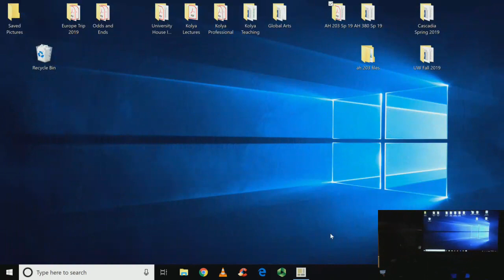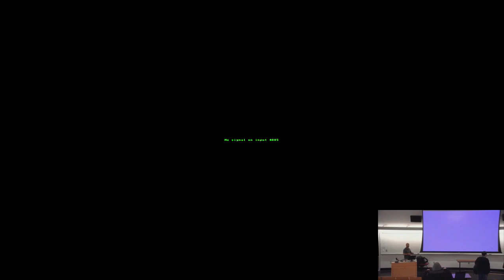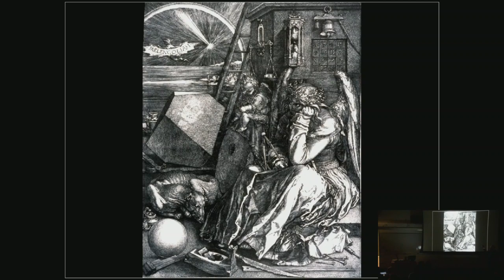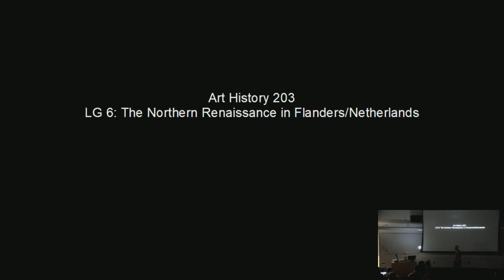ArtH 203 LG 5 and 6 The Northern Renaissance